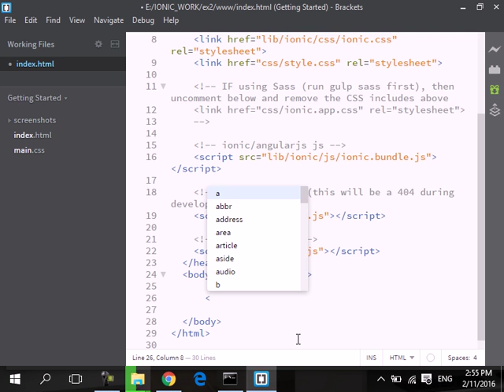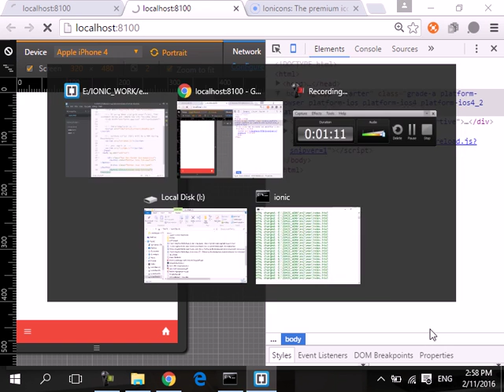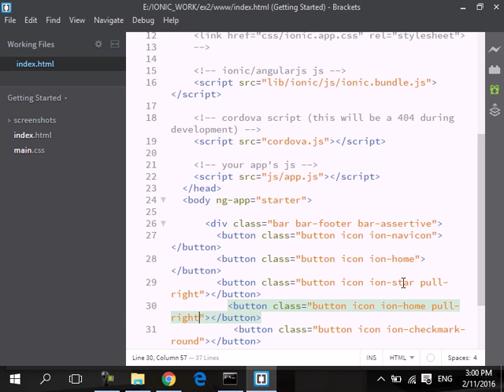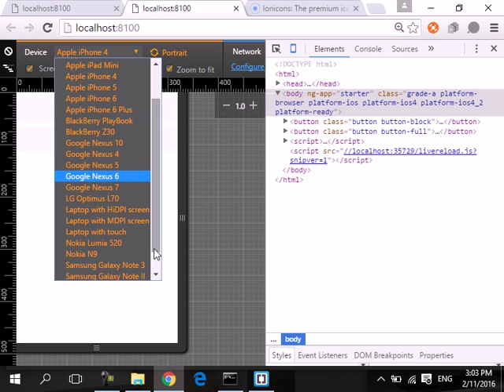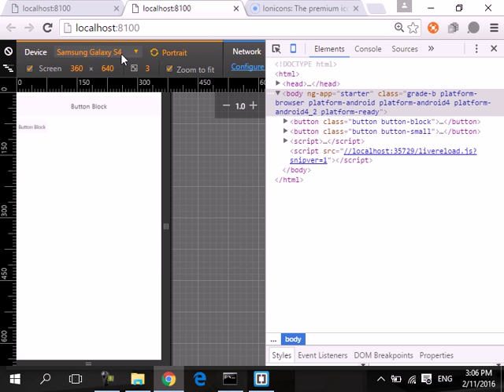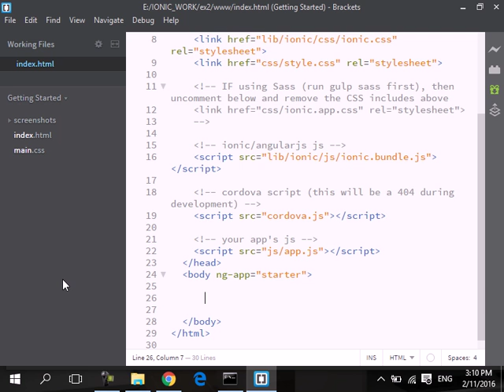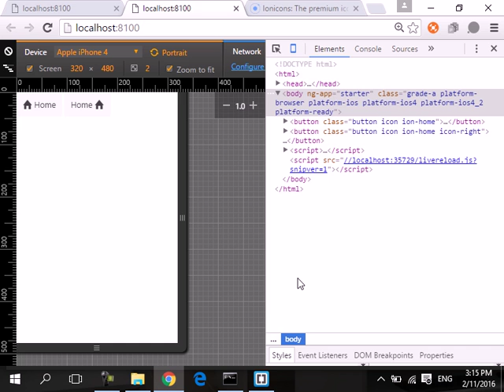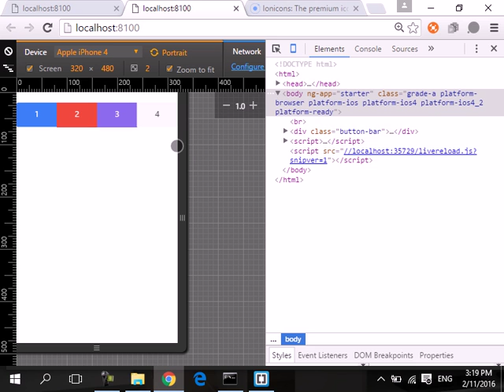7 Ionic Angular Mobile Apps Course Ionic CSS Component Footer and Buttons Copy